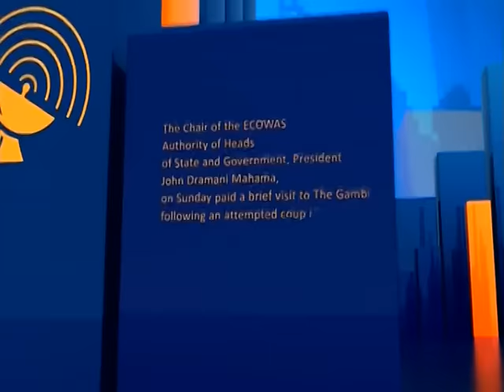Disqualified Candidates - Joy New Today (7-11-16)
Supreme Court orders EC to allow candidates make corrections.